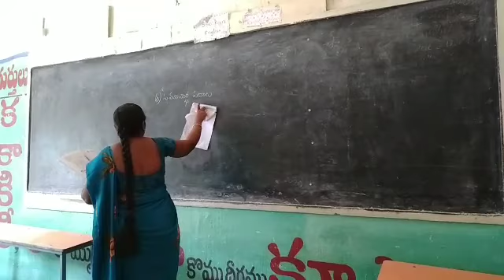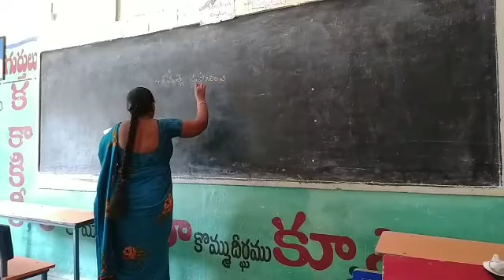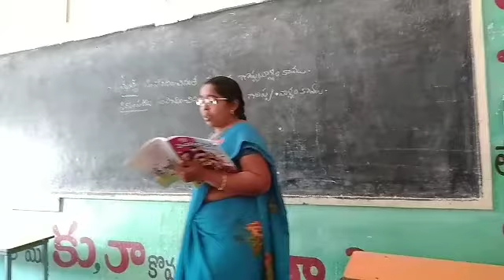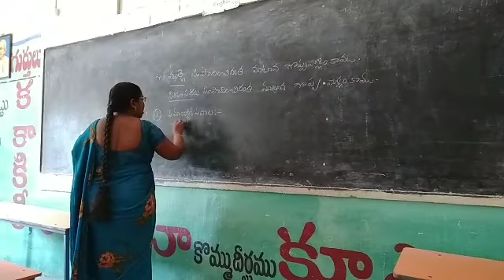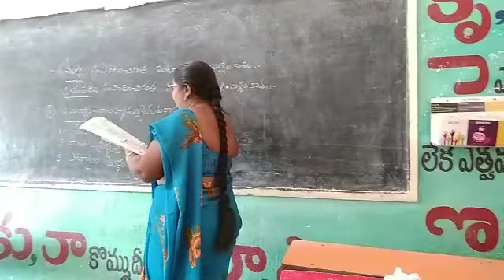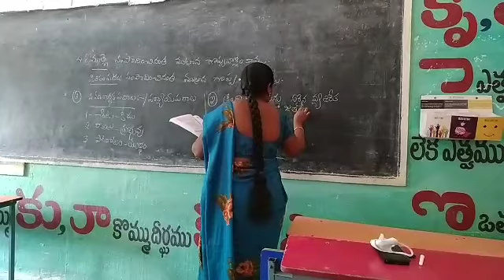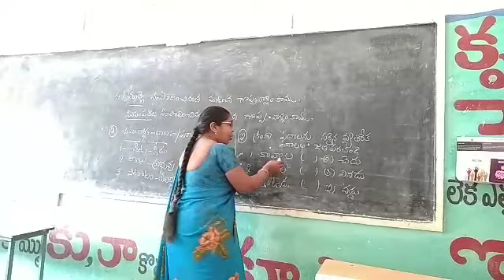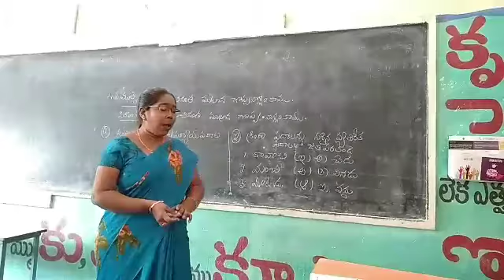6th telugu 23-12-2020